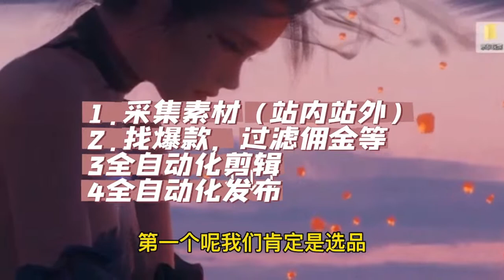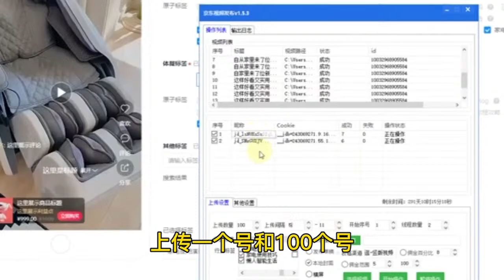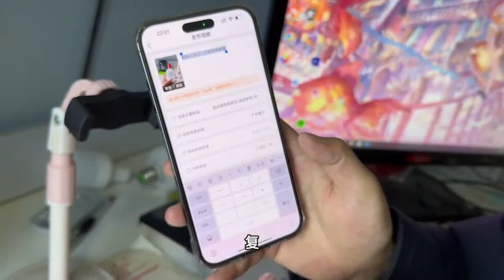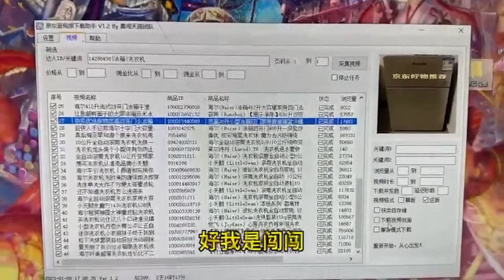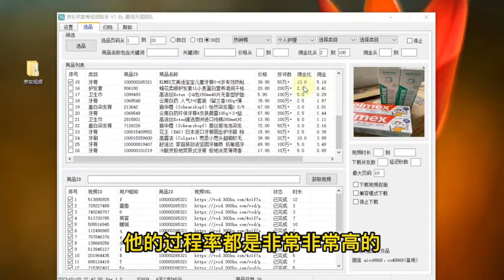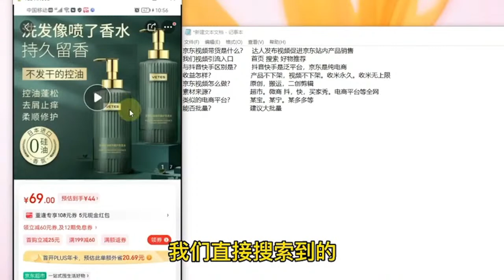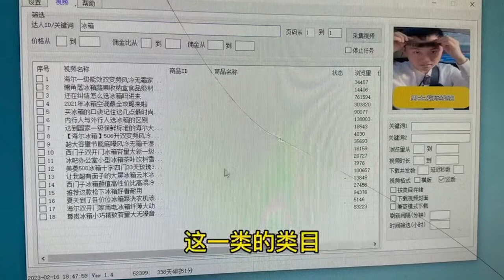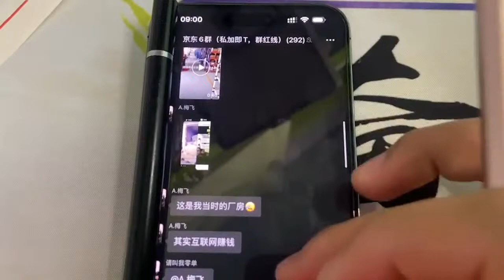Chuang Chuang | 携帯電話のバッテリーを節約する 10 の方法